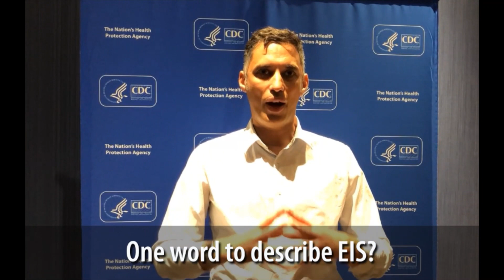EIS: A Worthwhile Journey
EIS officer Charles Alpren, MBChB, shared insights into the life of a CDC disease detective. Hear how his interactions with other EIS officers motivated him to join EIS, his advice to potential applicants, and how an officer must rise to the challenge in order to solve public health problems. This video was originally posted to Instagram during the 2019 Epidemic Intelligence Service (EIS) conference.